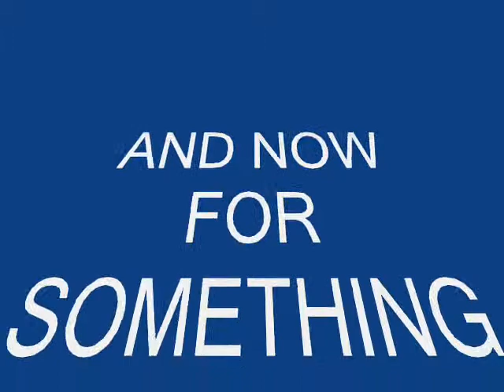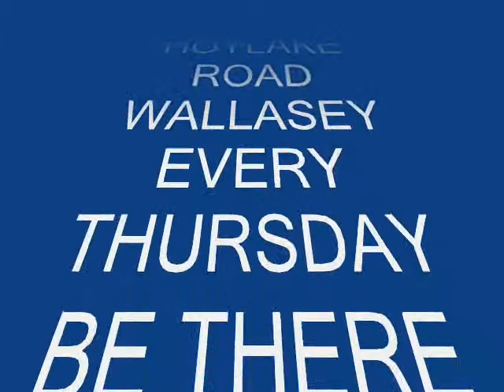OPEN MIC NIGHT AT THE ARMCHAIR THURSDAY 15TH JAN 09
WANNBE, AND SOME ARE, MUSICIANS AND ARTISANS, POETS GEEKS AND SINGERS, GATHER FOR THE FEAST AT THE ARMCHAIR EVERY THURSDAY, JOIN US IF YOU DARE!!!